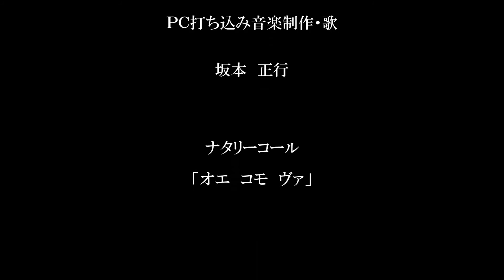オエ コモ ヴァ ／ Ｏｙｅ Ｃｏｍｏ Ｖａ／ Ｎａｔａｌｉｅ Ｃｏｌｅ／ナタリーコール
「ナタリーコール死去」とニュースにショックです。
私の大ファンのジャズシンガー「ナットキングコール」の娘さんが先頃亡くなりました。追悼の意を込めて、社交ダンス用に製作していた音源を今回は久々にアップします。「ナタリーコール」さんは父親同様にとても魅力的な声で、ジャズゃラテンなど様々なジャンルの曲を歌い上げるシンガーで大ファンでした。長い間、素敵な歌声をありがとう。
　心よりお悔み申し上げます。